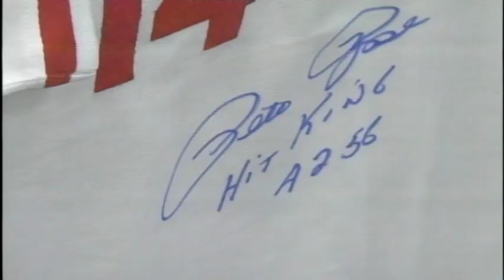Pete Rose and Joe Morgan Visit Abilene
A quick package I put together after getting a chance to Speak with two baseball legends on a variety of topics.